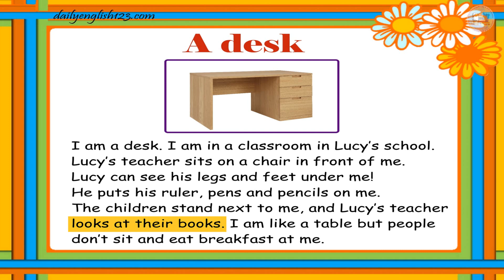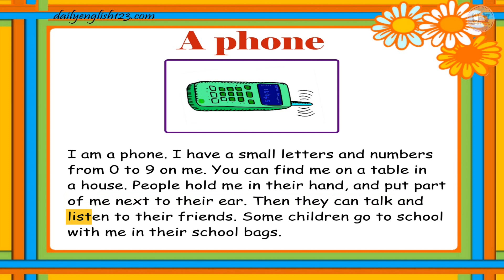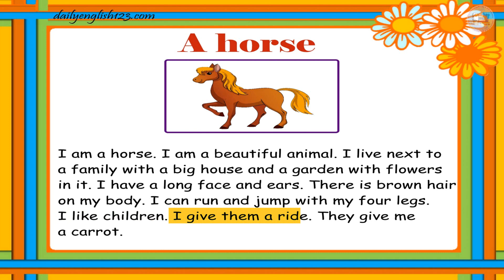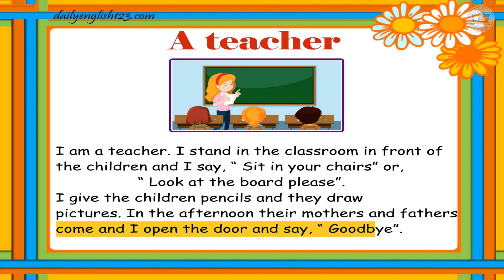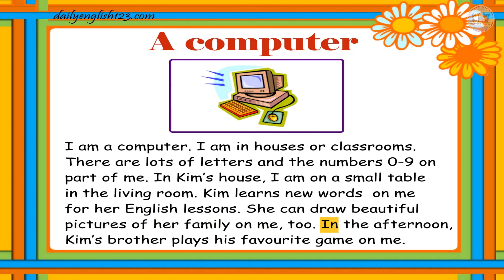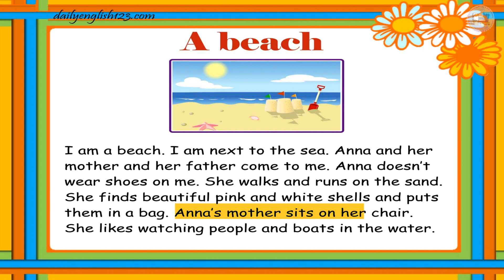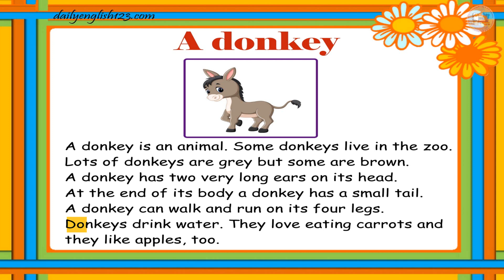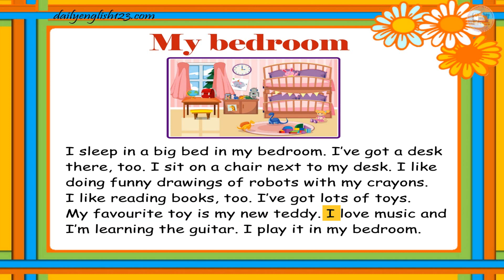New ! reading for kids--ten lessions | improve reading skills for kids.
A desk.
I am a desk. I am in a classroom in Lucy's school.
Lucy's teacher sits on a chair in front of me.
Lucy can see his legs and feet under me!
He puts his ruler, pens and pencils on me.
The children stand next to me, and Lucy's teacher
looks at their books. I am like a table but people
don't sit and eat breakfast at me.

0:00 A desk
1:52 A horse
2:30 A classroom
3:06 A teacher
3:37 A tiger
4:09 A computer
4:51 A beach
5:29 The sea
6:11 A donkey
6:51 My bedroom